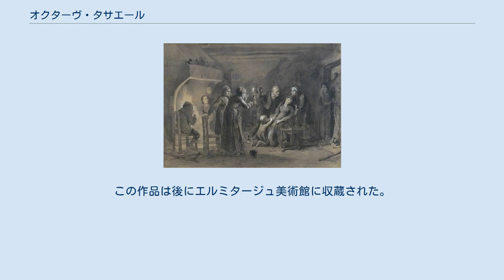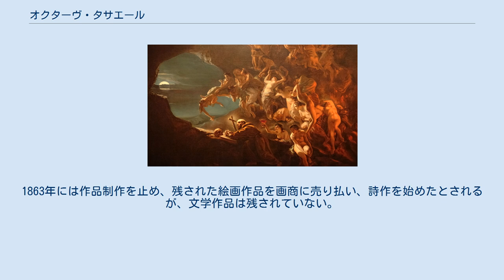オクターヴ・タサエール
オクターヴ・タサエール（Nicolas François Octave Tassaert、1800年7月26日 - 1874年4月24日 ）は、フランスの画家、版画家である。
祖父のジャン＝ピエール＝アントワーヌ・タサエールは有名な彫刻家で、父親のジャン＝ジョゼフ＝フランソワ・タサエールは画家、版画家で、父親と画商をしていた兄から絵画を学んだ。
1816年から版画家のジラール(Alexis-François Girard)の弟子となり、1817年から1825年までエコール・デ・ボザールでギヨーム・ギヨン＝ルティエール(Guillaume Guillon-Lethière:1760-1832)に学んだ。
 1820年代と1830年代の初めまでは歴史画や肖像画を描いたが、生活を支えるために、版画のための下絵を描いた。
1834年のサロン・ド・パリに出展した作品 "La Mort du Correggio" が高い評価を受け、オルレアン公に買い上げられた。
この作品は後にエルミタージュ美術館に収蔵された。
 1855年のパリ万国博覧会に出展し、批評家からは好評を得たが、徐々に美術の世界から遠ざかり、1857年からは展覧会に出展しなくなった。
その後は知り合いの収集家に作品を売った。
1863年には作品制作を止め、残された絵画作品を画商に売り払い、詩作を始めたとされるが、文学作品は残されていない。
アルコール中毒になり、1865年に重病になり治療を受けるようになり、1873年にパリで石炭ガスの中毒で亡くなった。